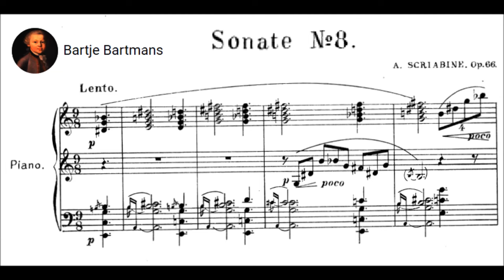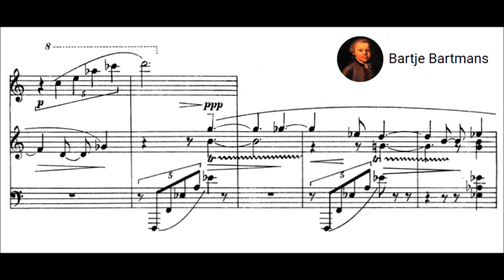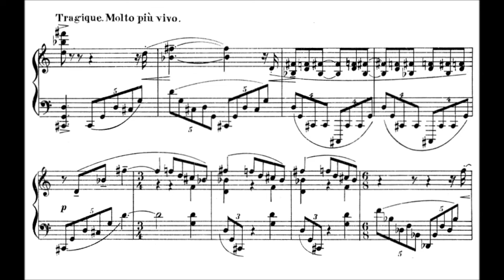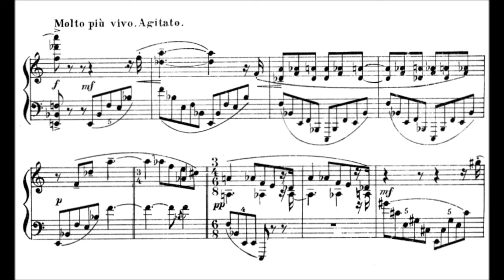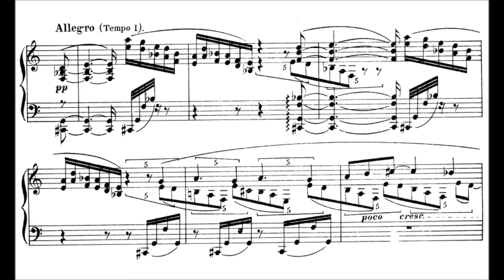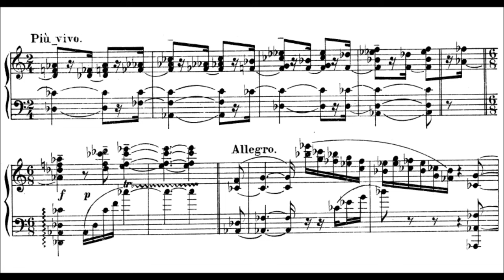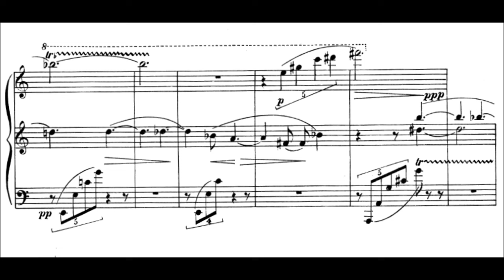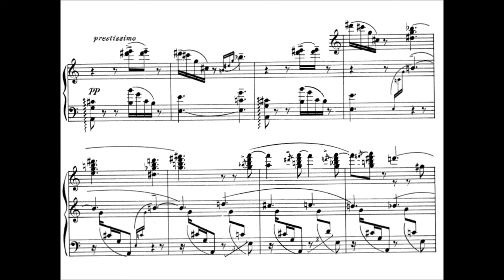Alexander Scriabin - Piano Sonata No. 8, Op. 66 (1913) {Roberto Szidon}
Alexander Nikolayevich Scriabin; Russian: Александр Николаевич Скрябин 6 January 1872 [O.S. 25 December 1871] – 27 April [O.S. 14 April] 1915) was a Russian composer and pianist. In his early years he was greatly influenced by the music of Frédéric Chopin, and wrote works in a relatively tonal, late Romantic idiom. Later, and independently of his highly influential contemporary, Arnold Schoenberg, Scriabin developed a substantially atonal and much more dissonant musical language, which accorded with his personal brand of mysticism. Scriabin was influenced by synesthesia, and associated colors with the various harmonic tones of his atonal scale, while his color-coded circle of fifths was also influenced by theosophy. He is considered by some to be the main Russian Symbolist composer.

Piano Sonata No. 8, Op. 66 (1913)

1. Lento - Allegro agitato

Roberto Szidon, piano

The eighth sonata consists of a single movement, and performances range from 10 minutes (Michael Ponti) to 18 1/2 minutes (Vladimir Stoupel).

This work is regarded as one of Scriabin's most difficult pieces. It is the longest of Scriabin's sonatas by pages, and many passages are written on three and four staves to a system, as opposed to the typical two staves, to accommodate the complex counterpoint and large intervallic spaces. The character of the eighth sonata is perhaps consciously less extreme than that of the Sixth and Seventh, with fewer aggressive dissonances than the former and climaxes that do not explode with the extreme reckless energy of the latter.

The eighth sonata begins with almost disquieting placidity as a series of muted bell-like chords are sounded. This languid episode deciduates quite quickly into passages of agitated energy. There are none of the characteristic instructions common in Scriabin's other late sonatas. The furthest he goes is the word "Tragique" to indicate moments of distressed apathy and futility. In other respects, this is one of Scriabin's more formally experimental sonatas. It is rather episodic, with passages appearing at times to be sewn together almost arbitrarily, like the "presto" section which begins with staccato chords 'bouncing away' from the previous theme. There are definite moments of serenity (indeed this is the prevailing mood of the sonata), but a large portion of the music seems urgent and fervid. The composer Boris Asafiev argued that the themes in the piece represent natural elements.

Like his sixth sonata, Scriabin never performed this sonata in public. He considered parts of it "the most tragic episode of my creative work", and described its harmony as "drawn from nature, as if it had existed before". Stravinsky described the piece as "incomparable."